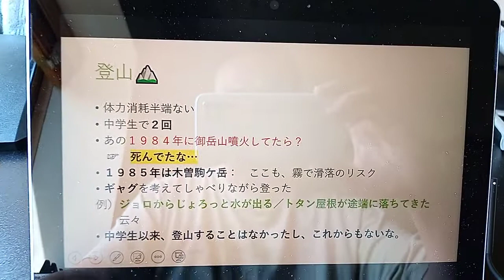75 【遠足】？ 【登山】？